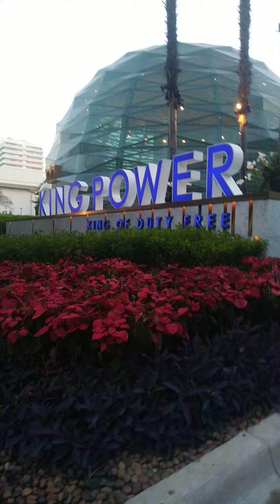the king power#Victory monument #